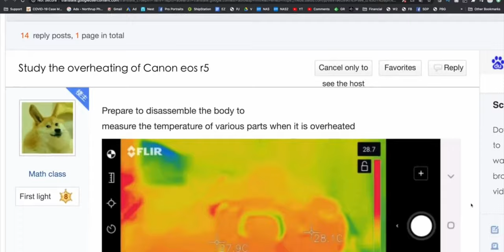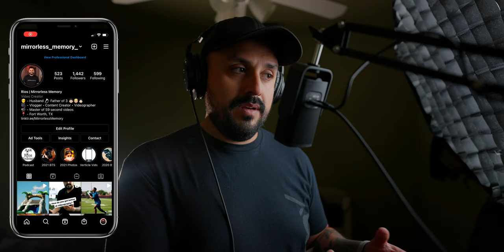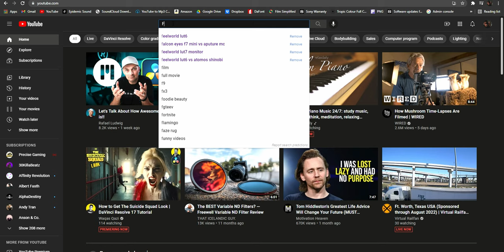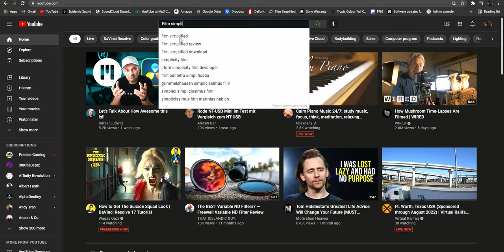Sony a7siii (mini) Review | Why I chose Sony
Quick mini review of the Sony a7siii after roughly a year and why I think switching to Sony was a great choice!

00:00 - Intro
01:18 - Reliability
02:58 - Eco System
04:17 - Color
08:00 - Accessories
09:56 - Wrap Up

Sony a7iii
Sony a7c
Tiffen 1/8 filter
Rode NT USB Mini
Rode Wireless Go 2
Rode Videomic NTG
DJI RS2